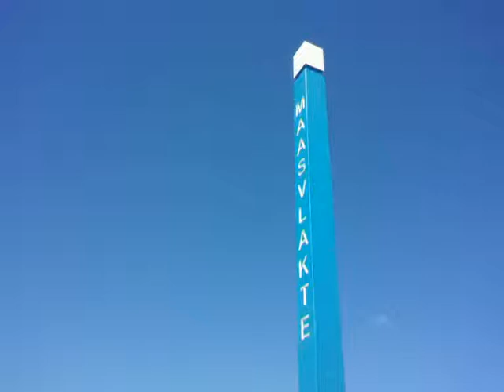Maasvlakte 2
zondag 29 juli 2012, mooier als vandaag kon het echt niet zijn om te soaren op de 2e maasvlakte. Voldoende wind 16 kts, recht op het duin, blauwe lucht, gezellige drukte.
(Muziek: Nora Jones)